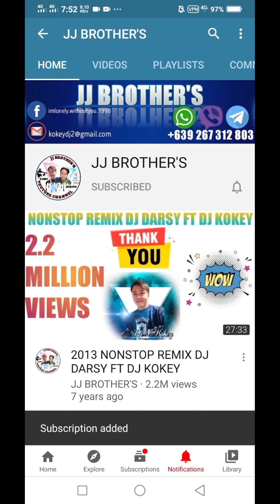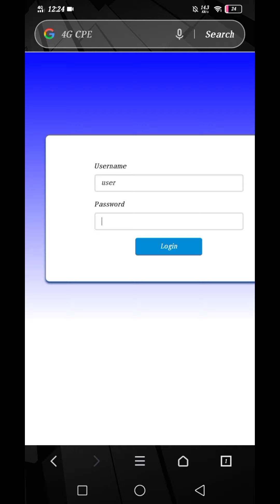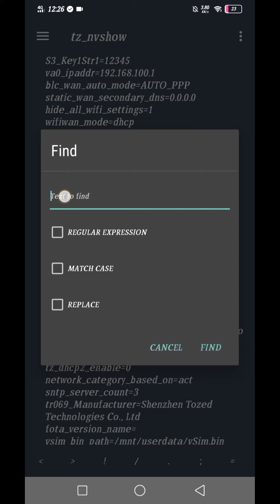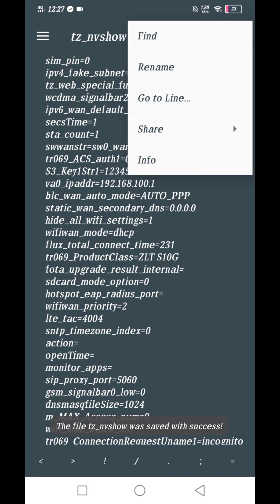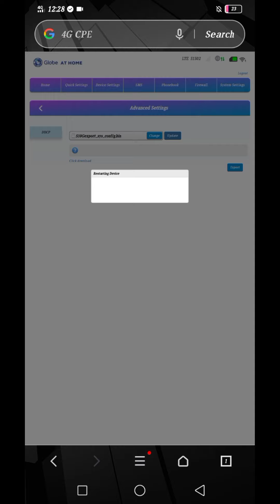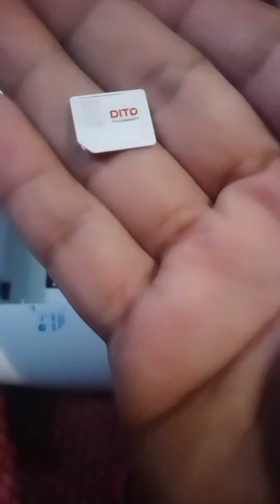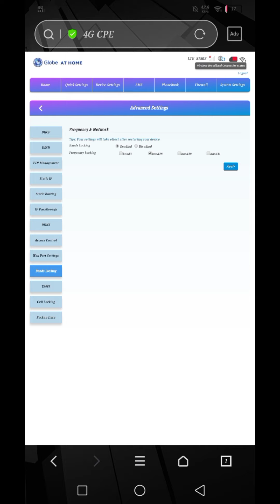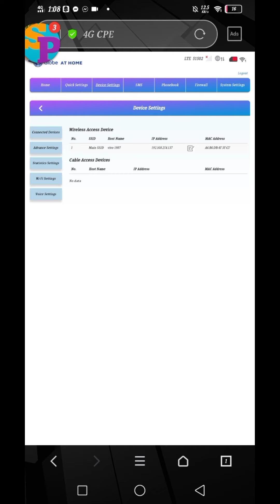HOW TO FULL ADMIN ACCESS AND BAND LOCKING ZLT SG10 GLOBE AT HOME TO ALL NETWORK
ZLT S10G V.2.03.3 OPENLINE USING DITO SIMCARD TUTORIAL 2021
HOW TO OPENLINE

HOW TO OPENLINE GLOBE AT HOME PREPAID WIFI ZLT S10G V2.03.3-V2.00 ADMIN ACCESS TUTORIAL 2021

GLOBE AT HOME PREPAID WIFI
OPENLINE